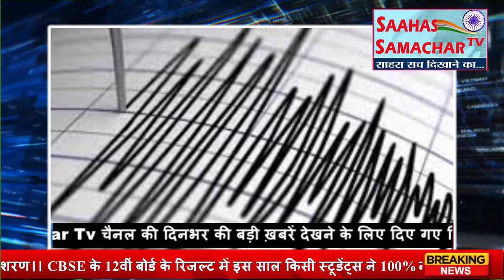सांसद हनुमान बेनीवाल ने कहा सचिन पायलट अलग पार्टी बनाते हैं तो हम गठबंधन के लिए तैयार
Saahas Samachar Tv चैनल की दिनभर की बड़ी ख़बरें देखने के लिए दिए गए लिंक पर क्लिक करे || Saahas Samachar Tv यूट्यूब चैनल को Subscribe, Like, Share, Comment करें || अपनी ख़बरों एवं कार्यक्रम की Coverage करवाने के लिए दिए गए फ़ोन नंबर पर संपर्क करें, 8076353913, 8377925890 ||